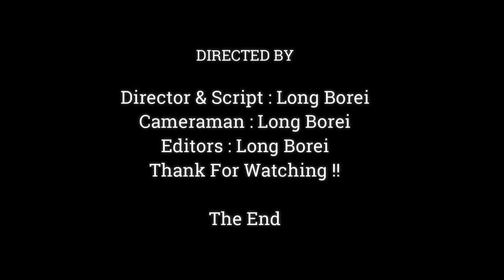Poor Little Janna Talk To Mom Jane For Ask ,Why The Baby Very Long Time But Not Born Mommy,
Dear all Value Visitor, This Videos We Want To Show You About ,Poor Little Janna Talk To Mom Jane For Ask ,Why The Baby Very Long Time But Not Born Mommy,